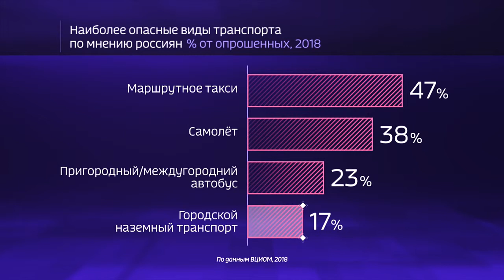Россия в цифрах. Общественный транспорт считают безопасным?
Россия в цифрах. Общественный транспорт считают безопасным? Графика компании "Меркатор".